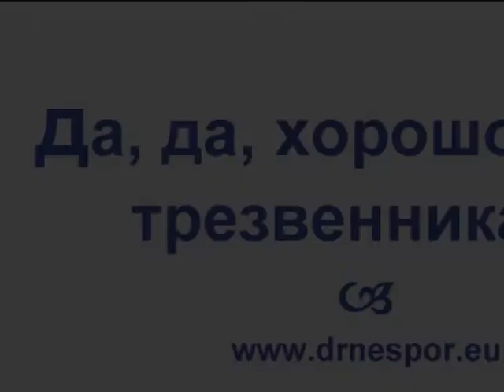Хорошо жить трезвенникaм (песня)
Да, да, хорошо жить трезвенникaм!
* Ruská verze písně doc. Skály "Dobře žiju, abstinuju!"